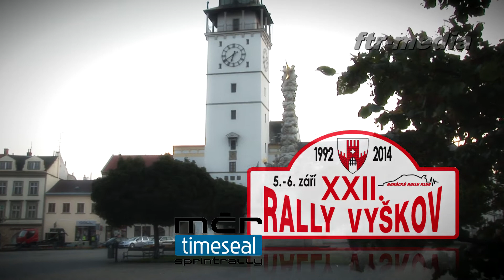Rally Vyškov 2014 - highlights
Obnovená Rally Vyškov sice svými rychlými tratěmi nenadchla soutěžní posádky, ale diváci (pokud se dokázali vyhnout retardérům) mohli být díky skokům a prašným pasážím spokojeni. Záběry z pěti míst na rychlostních zkouškách obsahuje videoklip Jana Olejníčka.